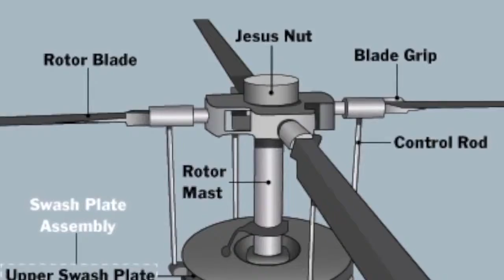10 Incredible Facts About Helicopters